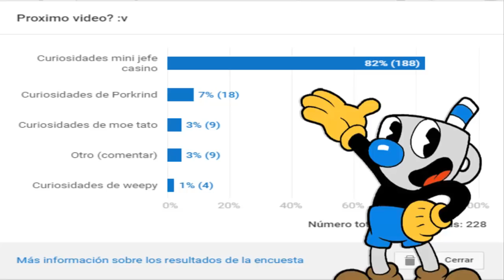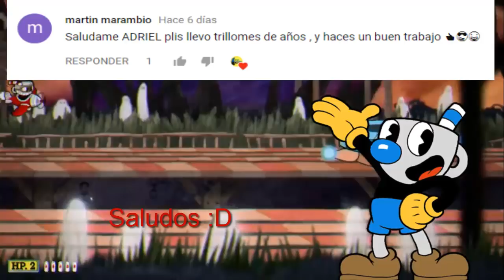10 Curiosidades de PHEAR LAP (Cuphead)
10 cosas que no sabias de phear lap un mini jefe del casino de king dice
*Ando ocupado con los estudios,otros proyectos y acuerdense que tengo vida social xD. Intentare subir videos todo lo que pueda pero no prometo nada.

Creador de la foto de perfil del canal (Actual)
(Opp Vigoroso)

Creador del banner y la outro del canal (De este video)
(VbV)

No soy dueño de anime, música, obras de arte o las letras. Este vídeo no tiene la intención de infringir cualquiera de los derechos de autor. Esto es para promover contenido.